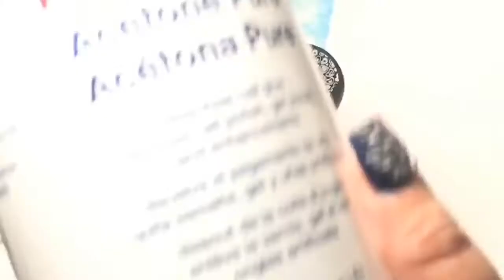Segui sus consejos.....y qué creen?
Gracias a cada una de ustedes por tomar de su tiempo y enseñar lo que saben, Gracias  de todo corazon... Cada dia aprendemos unas de otras...  GRACIAS